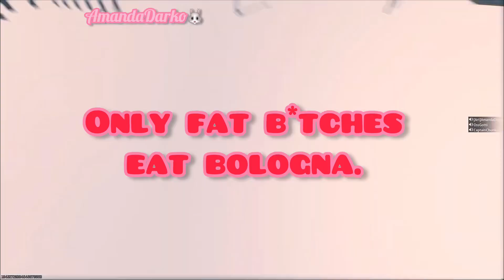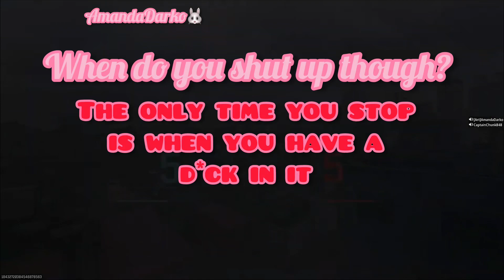They Wanted To Be Toxic So I Tried To Be Toxic Back 🥴 - Call Of Duty Modern Warfare 3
I’m still waiting on my sandwich.